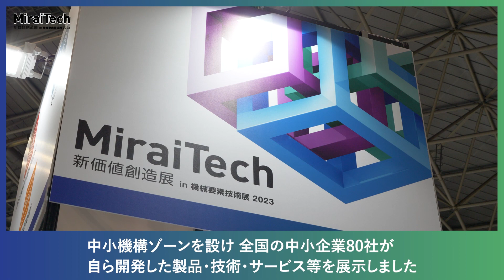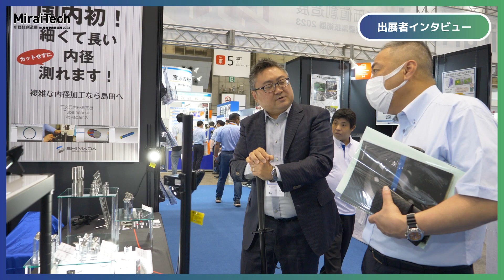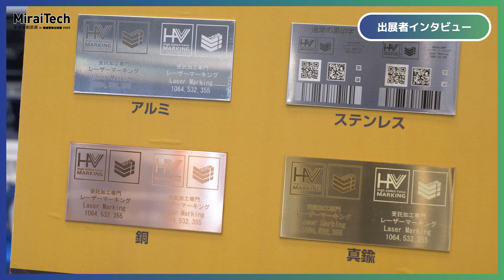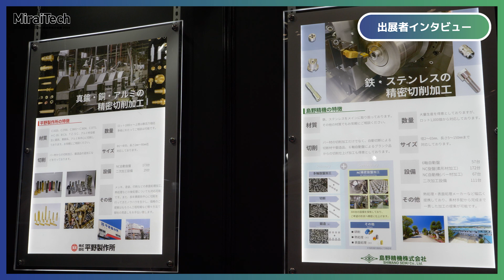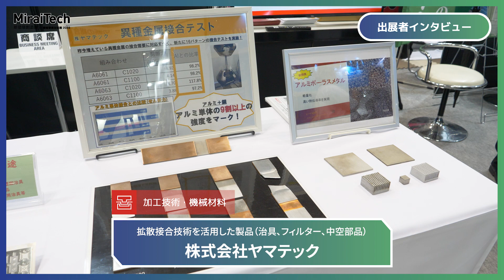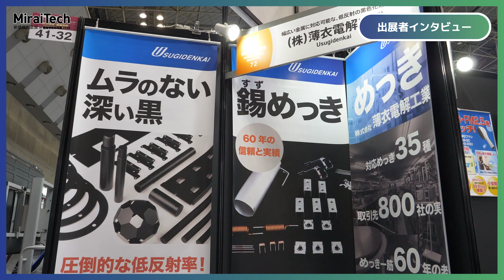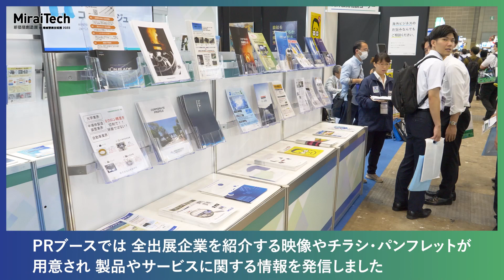新価値創造展in機械要素技術展2023 開催報告動画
中小機構は、日本最大規模のものづくり系展示会「第28回機械要素技術展」に、中小機構ゾーン「MiraiTech」を展開し、全国の中小企業80社と出展いたしました。多数のご出展、ご来場ありがとうございました。

【開催概要】
「MiraiTech 新価値創造展 in 機械要素技術展2023」
・会　　期：2023年6月21日（水曜）～23日（金曜）
・会　　場：東京ビッグサイト東5ホール【第28回機械要素技術展（日本ものづくりワールド）内】
・出展者数：80社
・出展企業：自らが開発した製品・技術・サービス等を保有する中小企業
・出展分野：製造業の「短期開発、生産性向上、品質向上、VA/VE、コストダウン」などに寄与することを目的とした（1）モーション技術・モータ、（2）ねじ・ばね、（3）油空圧機器・配管部品、（4）機構部品、（5）加工技術・機械材料、（6）表面処理・改質技術 等